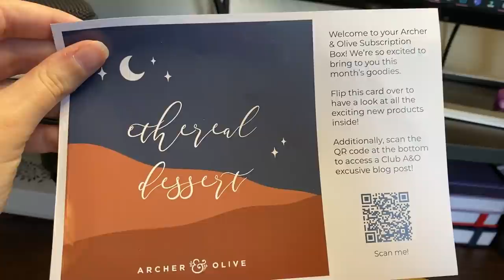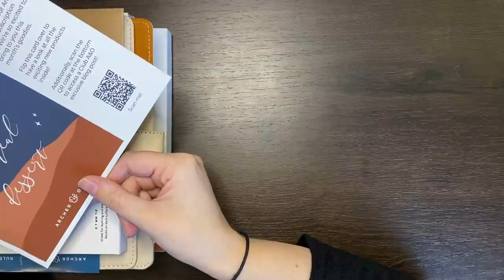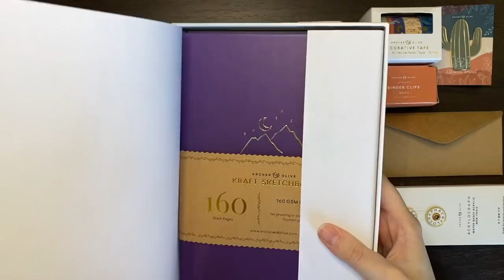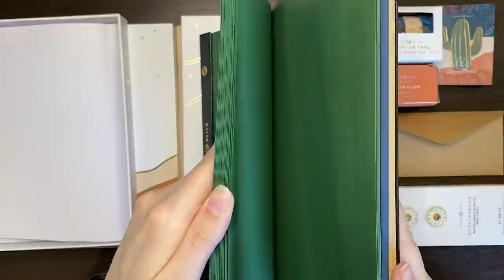UNBOXING THE ARCHER & OLIVE SUBSCRIPTION BOX 💜 A&O June subscription box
Unboxing of the Archer & Olive June subscription box 🥳 Was a very exciting day when this arrived on my front door step!

💜 Timestamps
0:00 - What's this!?
0:20 - Unwrapping; the infinite struggle
0:51 - Decimation-station
1:25 - Plan of attack!
1:40 - Welcome to your subscription box!
1:59 - Value for money
2:27 - Pin worthy
3:02 - Wasabi tape
3:55 - Tiny handbags
4:25 - But this wasn't on the inventory? BONUS!
4:47 - Acrylographs
5:58 - Sten-seal (does not feature seals, sorry yo)
7:04 - Protection
8:08 - (Possibly) sorry headphone users
9:52 - As an aside...
10:03 - Something special!
11:09 - Taking stock
11:45 - Question of the day